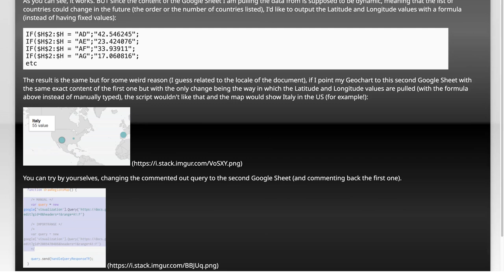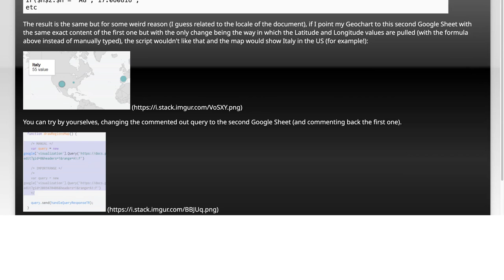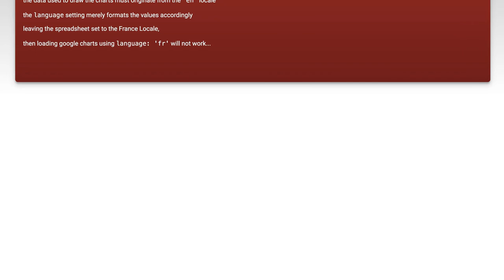Google GeoChart LatLong Format Issue: Fixing Formula Changes Explained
In this video, we dive into a common issue faced by users of Google GeoChart: the LatLong format problem. As Google updates its formulas and functionalities, many users find themselves struggling to adapt their data for accurate visual representation. Join us as we explore the nuances of these changes and provide clear, step-by-step solutions to ensure your geographic data displays correctly on GeoChart. Whether you're a seasoned data analyst or just starting out, this guide will help you navigate the complexities of formatting LatLong coordinates effectively.

Today's Topic: Google GeoChart LatLong Format Issue: Fixing Formula Changes Explained

Related to